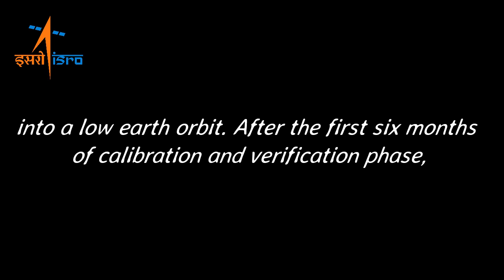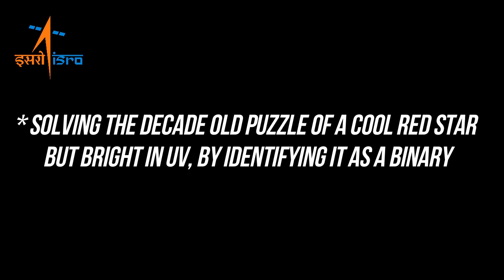ISRO - Three years of AstroSat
isro India first space observatory class satellite dedicated Astronomy launched onboard PSLV from Satish Dhawan Space Centre SHAR, Sriharikota AstroSat - isro live
ISRO Vs NASA _Original Channel "ISRO Live India"
ISRO Full Meaning : Indian Space Research Organisation